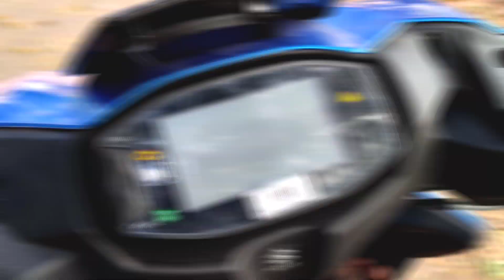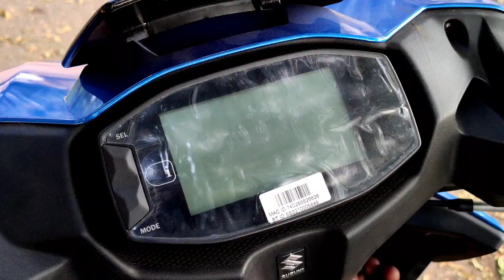Suzuki Avenis 125 Detailed Tamil Review 🔥Onroad Price ? Mileage ? Walkaround 🔥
In this video . I have explained in detail  about the all new Suzuki Avenis 125 🔥 , Now suzuki launched this in 125cc category . same platform of suzuki access125 .

Suzuki Avenis is looking s sportier . The fit and finish is good . Suzuki provided features those are all need features

suzuki avenis specification walkaround

About Our Channel :
Mr Automotive Enthusiast
tamil automobile channel